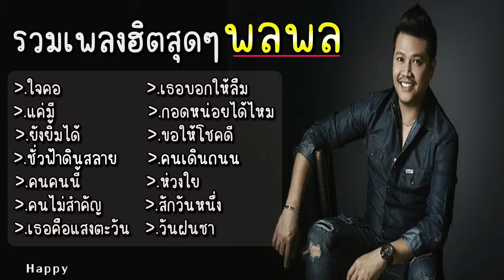รวมเพลง พลพล ใจคอ แค่มี ยังยิ้มได้ ชั่วฟ้าดินสลาย ชั่วฟ้าดินสลาย คนคนนี้ คนไม่สำคัญ เธอคือแสงตะวัน